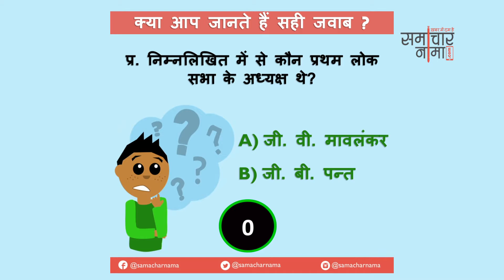बूझो तो जानें - 122 ? बढाइये अपनी जनरल नॉलेज | SSC UPSC General Knowledge Question - समाचार नामा